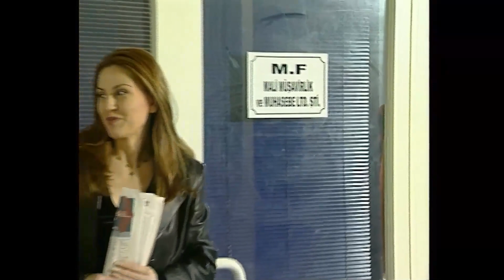İtilmiş ile Kakılmış En Komik Sahneler - 112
En Komik Sahneler 112 | İtilmiş Kakılmış - Fevrye - Boşbayan